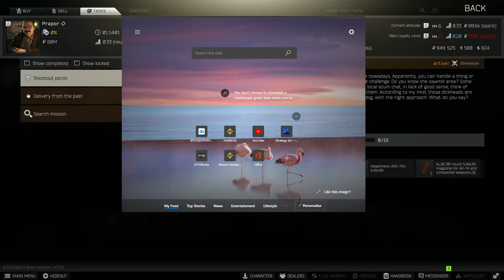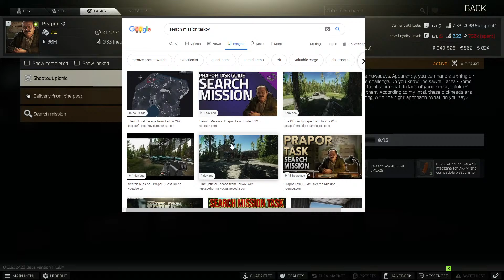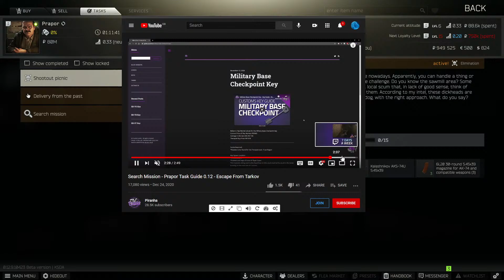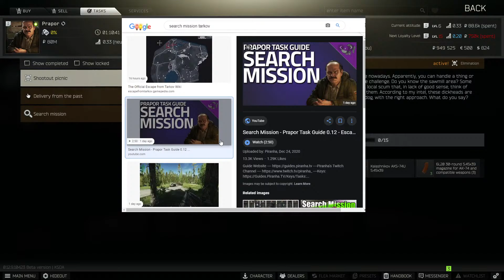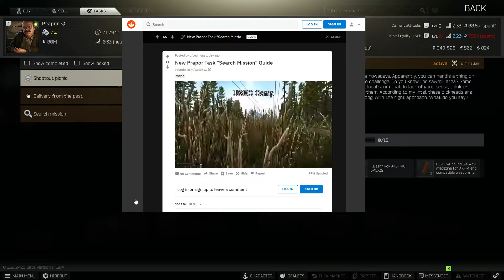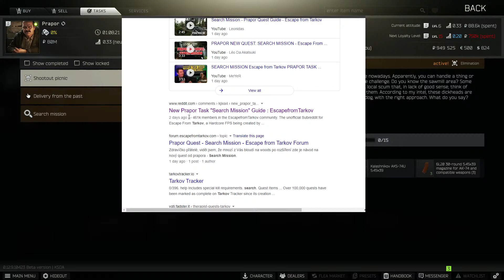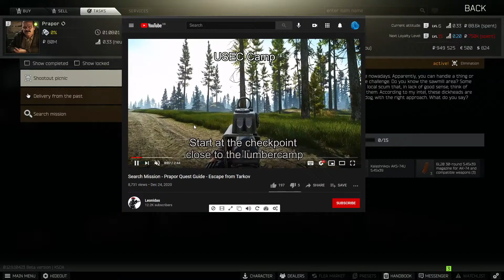escape from prison planet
escape from tarkov fresh wipe clean